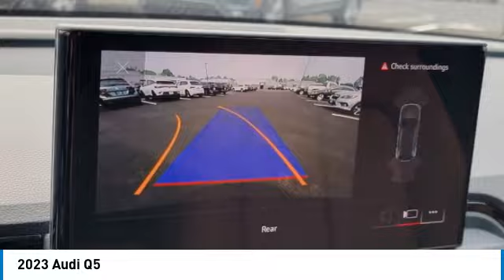2023 Audi Q5 I233582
2023 AUDI Q5 Columbus, OH
Stock# I233582

Byers Imports
401 North Hamilton Rd

This 2023 Audi Q5 Premium 40 TFSI quattro features a Blue (navarra Blue Metallic) exterior with a Okapi Brown interior. Factory equipped with an impressive 4cyl, 2.0l, 201.0hp, and an transmission w/s tronic sequential shift control w/steering wheel controls and oil cooler with all wheel drive.

*DESIRABLE FEATURES:* AWD, Leather, Vista Roof, Rear Camera, Htd Seats, Power Liftgate, Android Auto, Apple CarPlay, Blind Spot Monitor, Lane Departure Warning, Bluetooth, SiriusXM, Alloy Wheels, Fog Lights. Your 2023 Audi Q5 Premium 40 TFSI quattro is one of 44 other models like this in stock Columbus, OH drivers will find available to test drive at our new vehicle showroom in Columbus, OH. This Audi Q5 is perfect for any ones car needs in our neighboring communities of Columbus, OH.

Byers Audi features a wide selection of new Audi vehicles for sale near Columbus, Ohio. You can also visit us at, 341 N Hamilton Rd Columbus OH, 43213 to check it out in person!

*EXTERIOR OPTIONS:* Roof / Luggage Rack, Privacy Glass, Tinted Glass, Auto Headlamp, Rear Window Wiper, Spoiler / Ground Effects